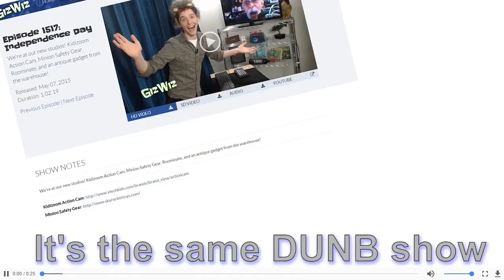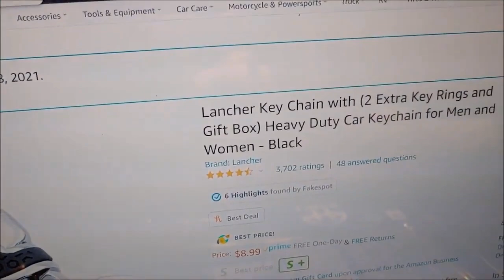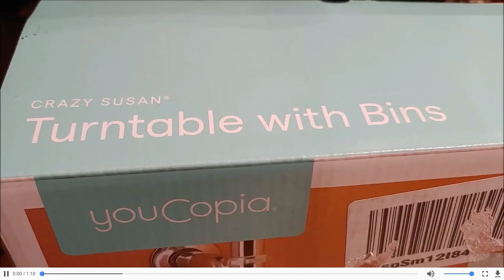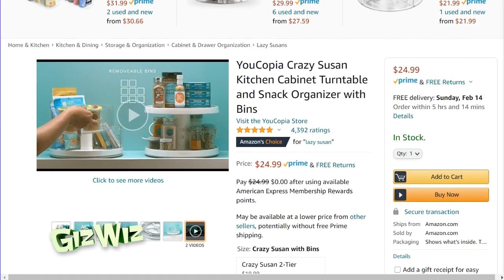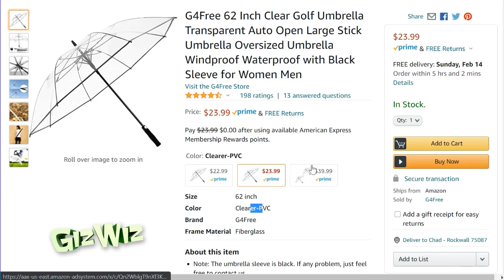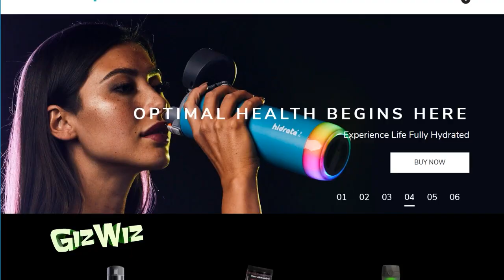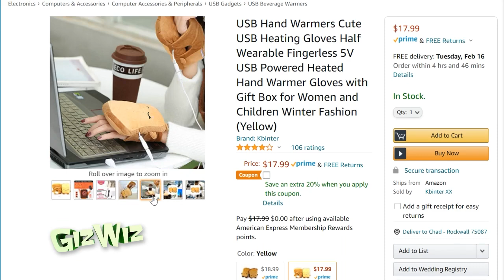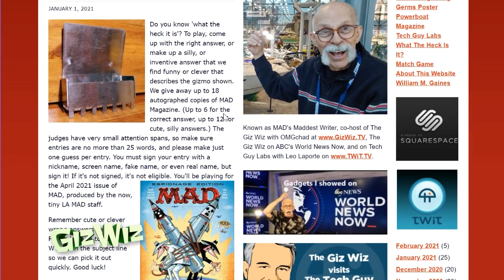The Giz Wiz #1818: Clearly It Works!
We start off with a different kind of keychain and Chad has a thirsty gadget!